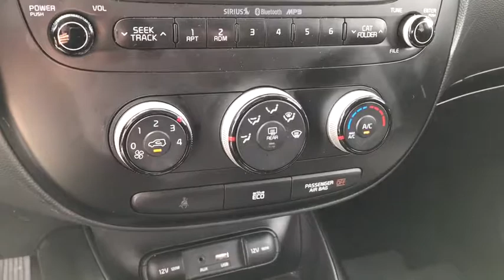2015 Kia Soul Columbus, London, Springfield, Hilliard, Dublin, OH P184503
2015 Kia Soul

2015 Kia Soul Brown Clean CARFAX. CARFAX One-Owner.